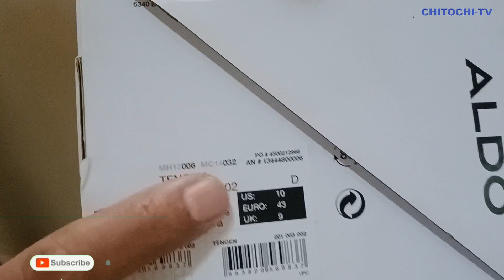[HD]UNBOXING |ALDO™| SANDALS